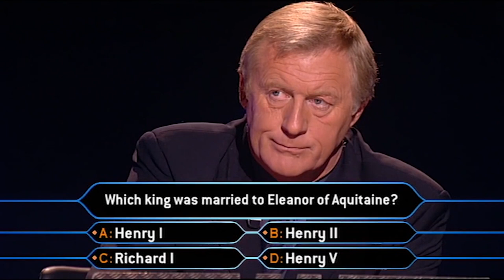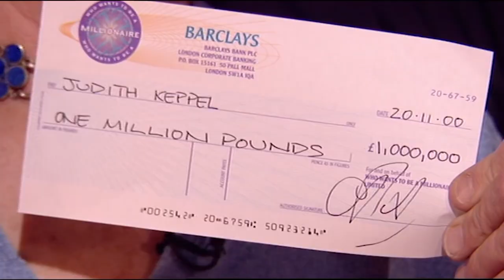Judith Keppel WINS One Million Pounds! | Who Wants To Be A Millionaire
The first ever winner of Who Wants To Be A Millionaire

Do you have what it takes to be on Millionaire?